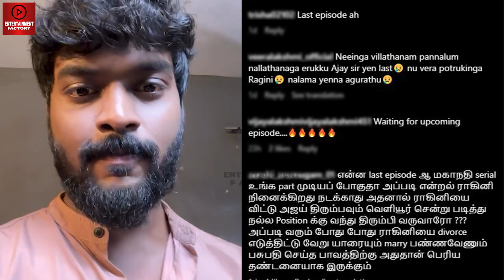Mahanadhi Serial Ajay Quit The Serial ?😱- Baskar Reveals Truth | Promo | Today Episode | Vijay tv